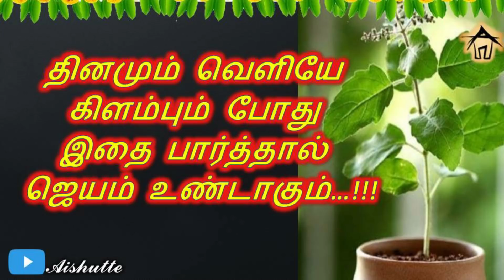See this when you go out | தினமும் வெளியே கிளம்பும் போது இதை பார்த்தால் ஜெயம் உண்டாகும்…!!!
தினமும் வெளியே கிளம்பும் போது இதை பார்த்தால் ஜெயம் உண்டாகும்…!!!

Keep this near kubera statue | குபேரர் சிலைக்கு பக்கத்தில் இதை வையுங்கள்…!!!